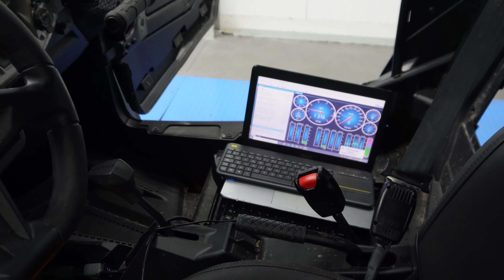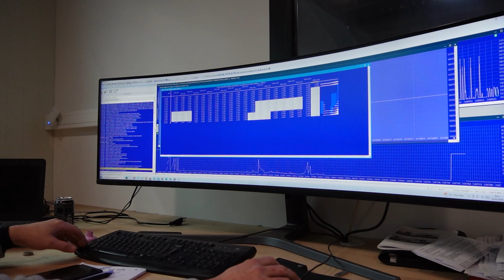KIT TURBO STAGE 3 Polaris 2024 RZR 1000XP - Reprog 33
Découvrez dans cette vidéo notre nouveau Kit Turbo stage 3 pour le Polaris RZR 1000XP.

Dans ce montage, nous avons développé sur mesure chaque pièce du kit turbo ainsi que la cartographie moteur, sur banc de puissance.

Nous espérons que la vidéo vous a plu, et attendons avec attention vos éventuels retours.

𝙉'𝙝𝙚́𝙨𝙞𝙩𝙚𝙯 𝙥𝙖𝙨 𝙖̀ 𝙫𝙚𝙣𝙞𝙧 𝙙𝙚́𝙘𝙤𝙪𝙫𝙧𝙞𝙧 𝙣𝙤𝙨 𝙥𝙧𝙚𝙨𝙩𝙖𝙩𝙞𝙤𝙣𝙨 𝙨𝙪𝙧 𝙣𝙤𝙩𝙧𝙚 𝙁𝙖𝙘𝙚𝙗𝙤𝙤𝙠, 𝙄𝙣𝙨𝙩𝙖𝙜𝙧𝙖𝙢 𝙚𝙩 𝙣𝙤𝙩𝙧𝙚 𝙨𝙞𝙩𝙚 !